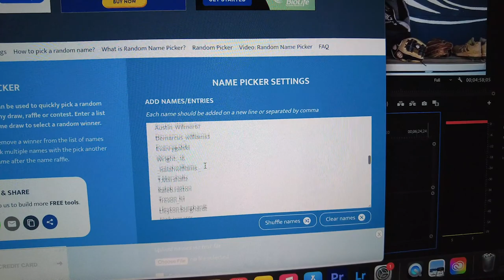Episode 20: What's In My Baseball Bag Ft Carter Bass (D2 Commit to Catawba College)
Episode 20: For This Episode I went down to High Point, to HPC High School to film with Carter Bass, a 2021 Infielder committed to Catawba College! He doesn't carry much in his bag, but he does have some great gear! He goes over a Couple Gloves, and His Demarini Bat. Be sure to watch to. the end to see the Winner of the Cleat Giveaway I did!